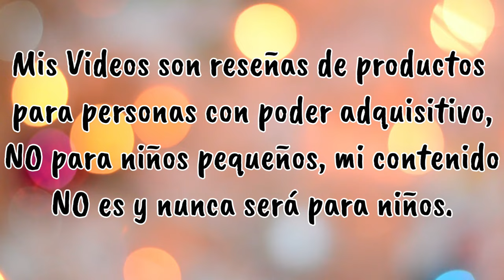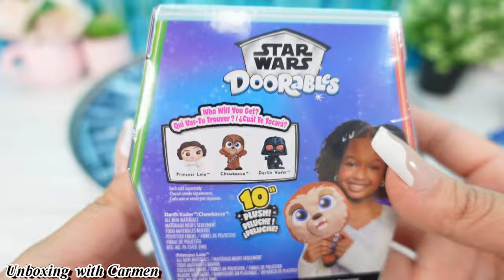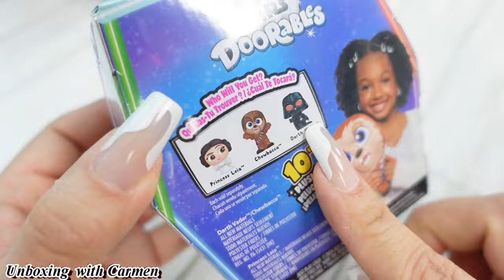Review and Unboxing the New Star Wars Doorables Adulto Collecionista